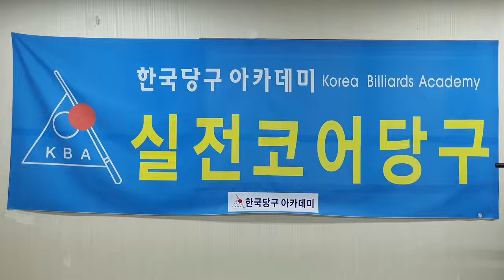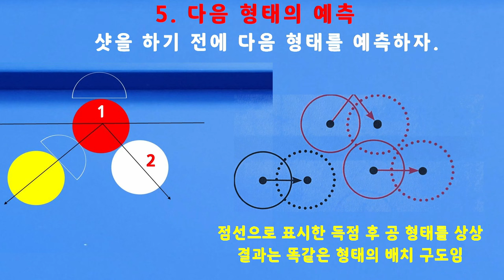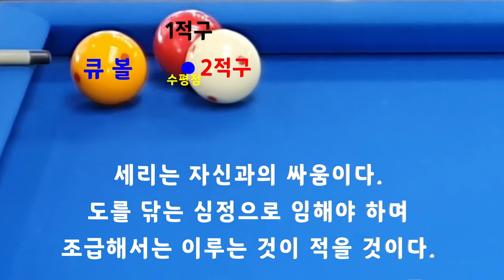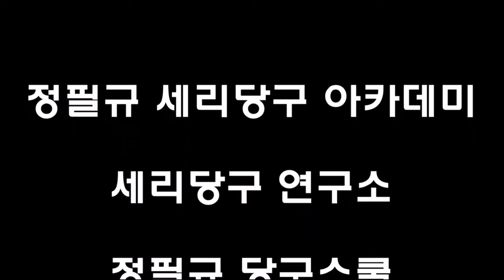[4729] 한국당구아카데미 // 최적 스피드 탐색 / 세리(일단) : 3576(1276)일 / 16129(4070)시간_ 2024.03.28.